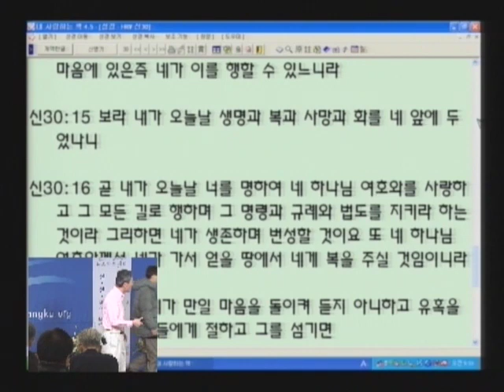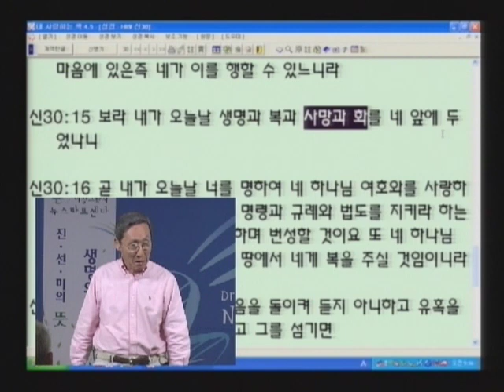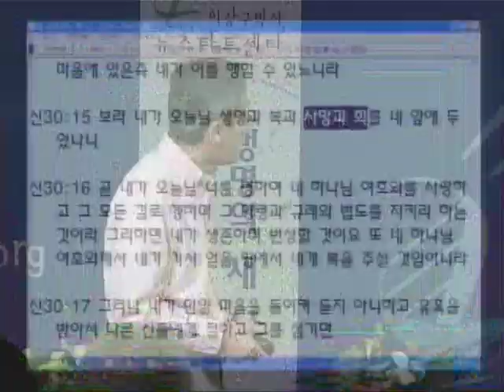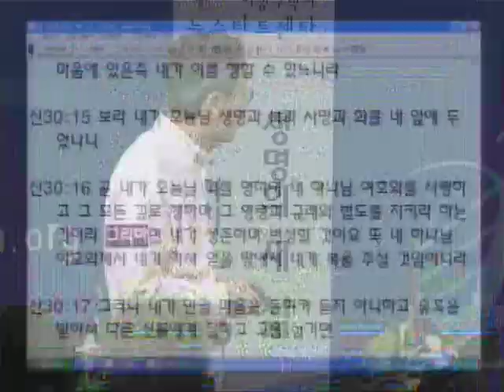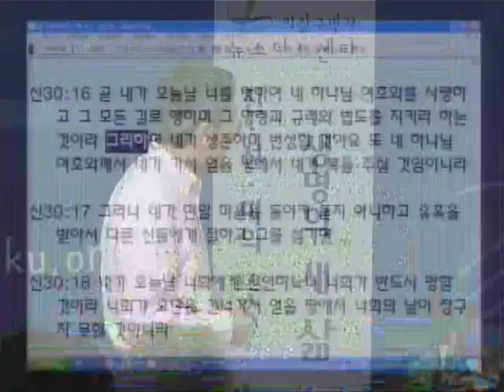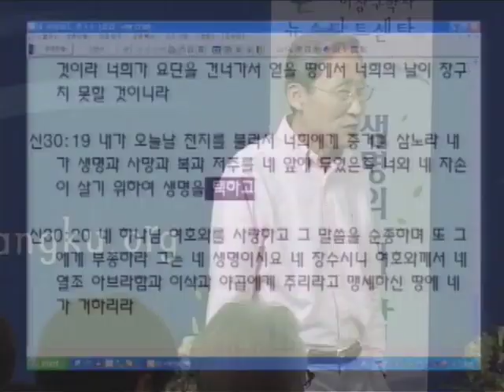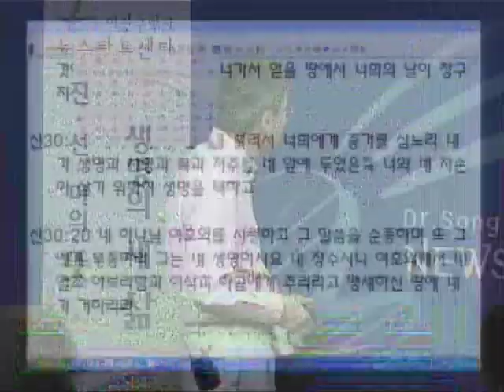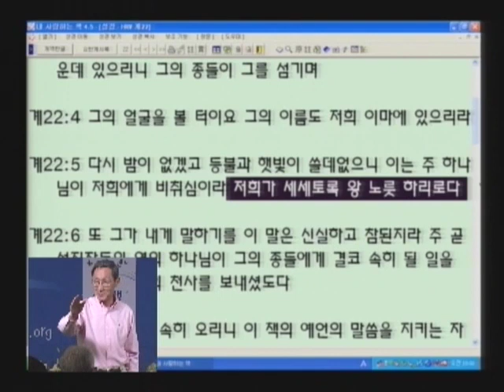성경과 과학 8기 05 선택의 자유와 형벌